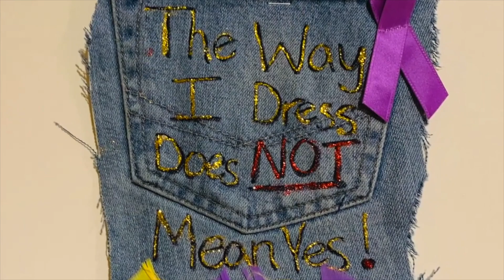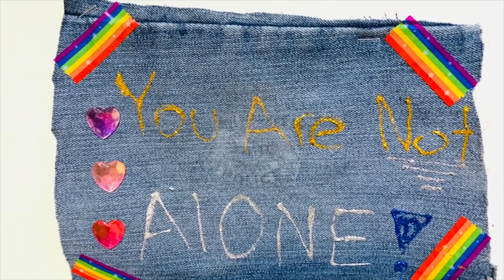Denim Day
Denim Day grew out of a 1998 Italian Supreme Court decision that overturned a rape conviction because the victim wore tight jeans.

In a statement by the Chief Judge, he argued, “because the victim wore very, very tight jeans, she had to help him remove them, and by removing the jeans it was no longer rape but consensual sex.”

Enraged by the verdict, within a matter of hours the women in the Italian Parliament launched into immediate action and protested by wearing jeans to work. This call to action motivated and emboldened the California Senate and Assembly to do the same. People all over the world were outraged, and wearing jeans became an international symbol of protest against erroneous and destructive attitudes and myths surrounding sexual assault.